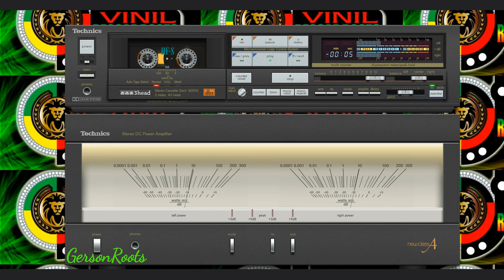Lester Lewis – Niah Dread 1976